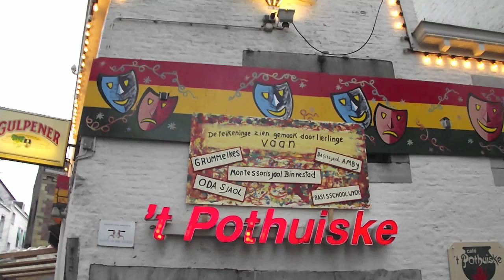Carnaval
The 2012 Dutch Carnival celebration in Maastricht, the Netherlands.